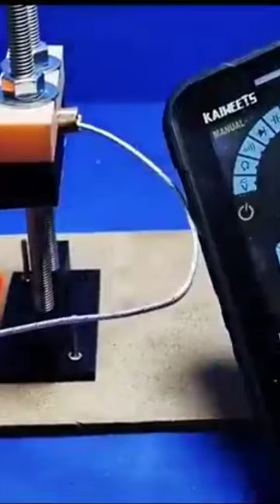water Boiling Experiment💦🚒,⚡🫰 @zireflamfamily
A water heater is an appliance that is used to heat and store hot water for household or commercial use. Here are some common types of water heaters:

Storage Tank Water Heaters: These are the most common type of water heaters found in households. They consist of an insulated tank where water is heated and stored until it is needed. The tank is usually powered by electricity, natural gas, or propane.

Tankless Water Heaters: These are also called on-demand water heaters. They heat water as it flows through the unit, without the need for a storage tank. They are usually powered by electricity or gas.

Heat Pump Water Heaters: These use electricity to move heat from the air or ground to heat the water. They are more energy-efficient than traditional electric water heaters and are ideal for warmer climates.

Solar Water Heaters: These use energy from the sun to heat the water. They are cost-effective and environmentally friendly, but they require direct sunlight and are not suitable for all climates.

Condensing Water Heaters: These are high-efficiency water heaters that use a secondary heat exchanger to extract more heat from the combustion process, reducing energy waste.

When choosing a water heater, it is important to consider factors such as the size of your household, your hot water needs, and energy efficiency.